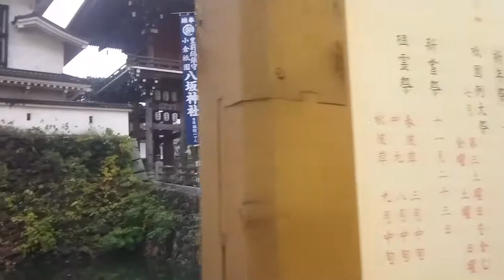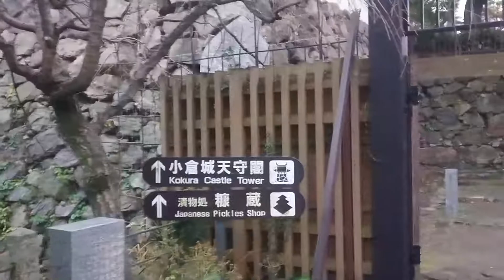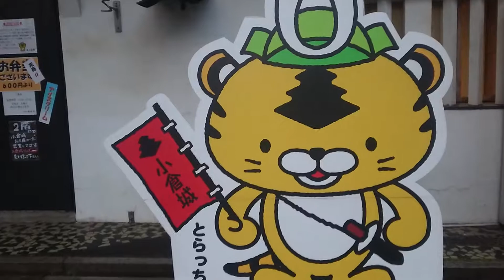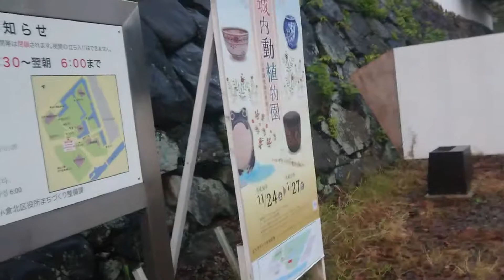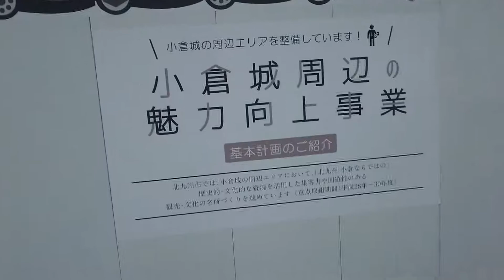続日本百名城 豊前・小倉城①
続日本百名城
豊前・小倉城

小倉城wikipedia
別名 勝山城、指月城
城郭構造 輪郭式平城
天守構造 連結式層塔型4重5階（1609年築 非現存）
連結式望楼型4重5階（1959年再 RC造復興）
築城主 毛利勝信
築城年 天正15年（1587年）
主な改修者 細川氏、 小笠原氏
主な城主 細川氏、小笠原氏
廃城年 慶応2年（1866年）
遺構 石垣、堀
指定文化財 なし
再建造物 天守、模擬櫓、庭園
小倉城（こくらじょう）は、現在の福岡県北九州市小倉北区に築かれた鎌倉時代または戦国時代から江戸時代の日本の城である。勝山城、勝野城、指月城、湧金城、鯉ノ城などの別名がある。
小倉城は13世紀中ごろ、紫川河口西岸にあった丘に築かれたといわれ、近世の江戸時代前後に毛利勝信が現在見られるような縄張で総石垣造の城郭を築き、細川忠興が南蛮造の天守などを建てた。江戸期以前の建物は第二次長州征討で小倉藩自らによる焼却で全て失われたが、一部の石垣・堀が残り、天守・櫓・庭園と大名屋敷が再建されている。従来の構造は北九州市立いのちのたび博物館にある全体模型でうかがい知ることができる。